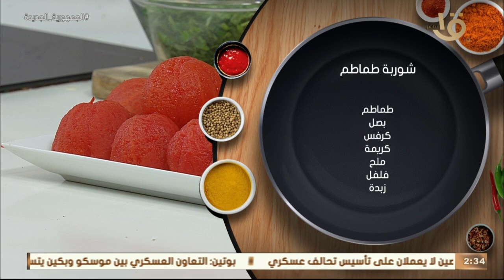أكلة أمي | “مكرونه بالدجاج والجبنه” حاجة تانية والمرة دي على طريقة ليلى عمر والشيف المغازي